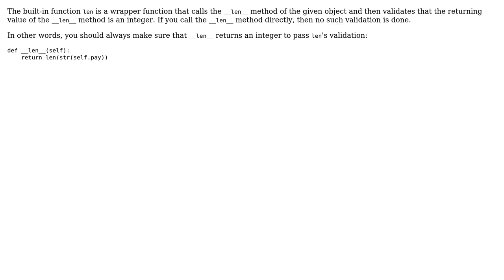Why can't the behavior of len() be changed even after modifying __len__(self)?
With thanks & praise to God, and with thanks to the many people who have made this project possible! | Content (except music & images) licensed under CC BY-SA | Music | Images & others | With thanks to user Hatte Hackked user blhsing and the Stack Exchange Network Trademarks are property of their respective owners. You are responsible for your own actions.